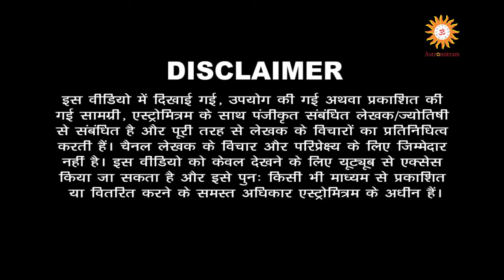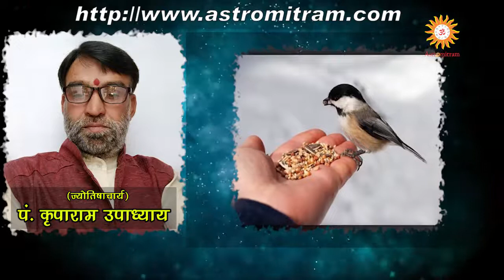Astromitram : करिए बस एक उपाय दूर होंगी परेशानियां / Kariye Bas Ek Upay Door Hongi Pareshaniyan